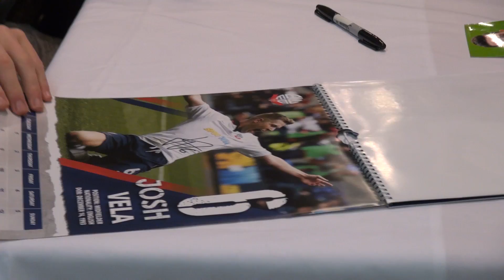INSIDE BOLTON | Zach Clough, Josh Vela and Darren Pratley meet the fans